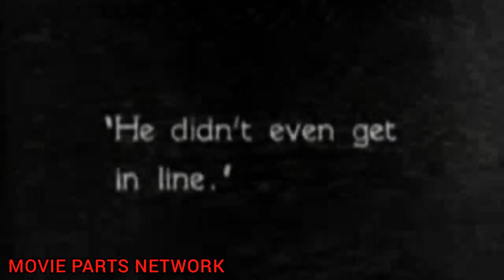Old Train Big Tyre + Classic Movie + 2021 + Part Of Old Train | Movie Parts Network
Are You in Right Place - This is Movie Parts Network

➨ What is Movie Parts Network?
Available for New Exclusive & Latest & Fresh & Premium Streaming CONTENT of Action & Adventure & Horror & Comedy & Animation & Romance & Science Fiction & Western & Documentary & Crime & Mystery & Thriller & War & Noir & Music & Historical & Epic & Disaster & Experimental & Fantasy & Sports & Silent & Old - New
All Beat Scenes & Top Movements all Best Top CONTENT Collection Movie Parts Network.

Immediately Click This Link Join Now!

Information MOVIE PARTS This Video?

Video Name ID : Old Train Big Tyre + Classic Movie + 2021 + Part Of Old Train | Movie Parts Network
Video Released Year : 2021
Launuage : English
Network : Movie Parts Network
Duration : 2;28
Video Catagory : Vintage & Classic & Old Movie
Video Quality : HD Plus
Movie Rating : Auto Generated By Movie Parts Network

Your Favourite Social Platforms:
FOLLOW & LIKE & Update Now!

Your Favourite Options!

Just Click Links - Check Every Link!

Your Opinion + Your Opinion?

Immediately Check This! Your Choice?

(C) 2021 A Movie Parts Network, A Division Of Movie Parts Entertainment & Movie Parts Group.